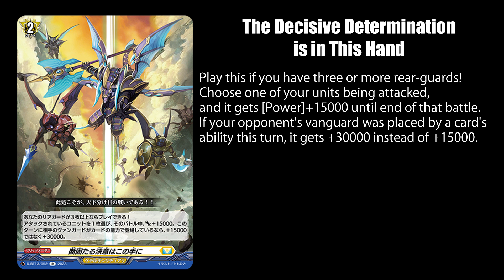【D-BT13】Decisive Axe Dragon hates Youthberk - Cardfight!! Vanguard COTD